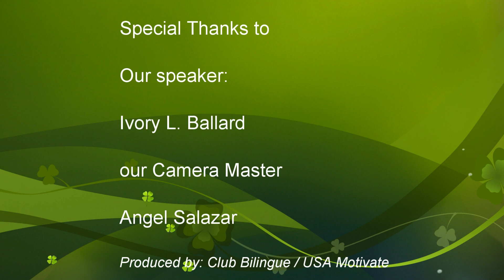Ivory@ Club BIlingue TM - Ivory: A Journey of Success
In this video Ivory Ballard recounts his journey of success and growth in his personal life.  Ivory is a published author and a rising star in the world of self-development and motivation.  You can view his Proactive Paperback book here:

This video is part of our educational series of videos for Club Bilingue Toastmasters. These videos are created by and for our members but anyone can benefit from this information!

Our meetings are held each Wednesday at 6:30 pm. They are held at the Chula Vista Board of Education building at 84 East J Street, conference room "F."

If traveling from the north, take I-805 south to H street west. Turn left at Hilltop. Turn left onto J street. Proceed to 84 East J street.

Or, if traveling south on I-5. Exit on H street east and proceed to Hilltop. Turn right onto Hilltop. Turn left onto J street. Proceed to 84 East J street.

If traveling from the south, take I-805 north to L street west. Turn right on Hilltop. Turn right onto J street. Proceed to 84 East J street.

Also be sure to visit Toastmasters.org to find a club in your city.  You can do it!